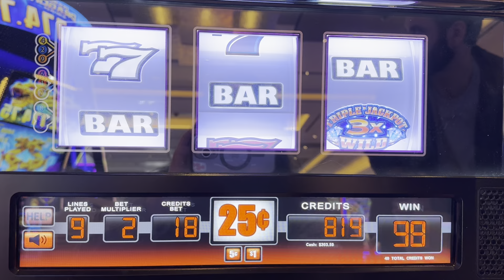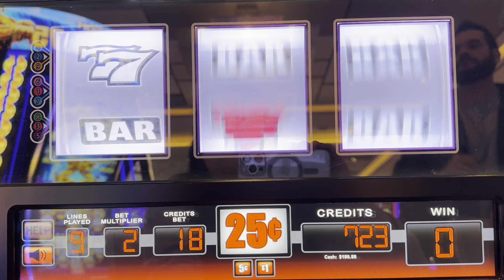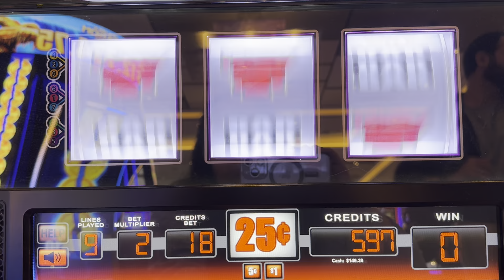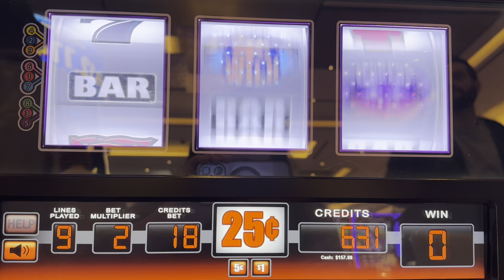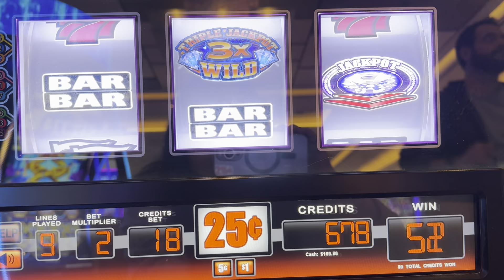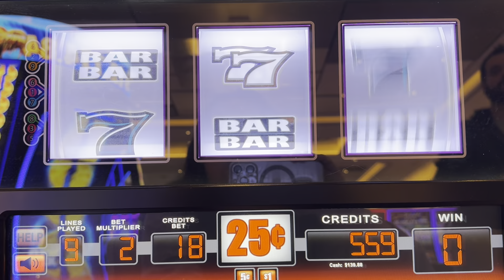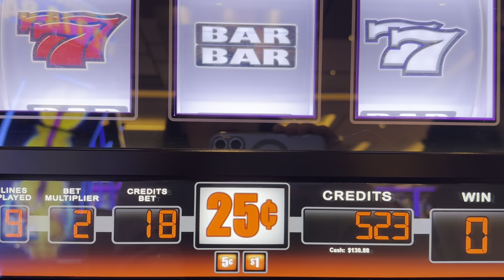Triple Jackpot Gems Deluxe Slots Fun Game Play